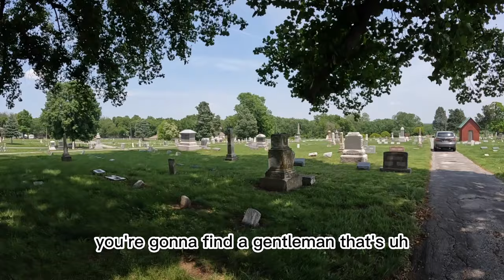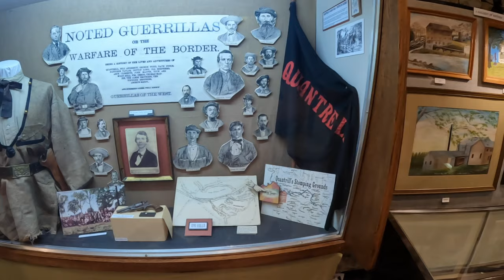"BLACK CONFEDERATE " and the "CIVIL WAR "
Partisan Ranger, Quantrill’s Company
Quantrill's Raiders were the best-known as the pro-Confederate partisan guerrillas who fought in the War Between the States. Their leader was William Quantrill. The Confederate government granted Quantrill a field commission under the Partisan Ranger Act. The Partisan Ranger Act was passed on April 21, 1862 by the Confederate Congress. It was intended as a stimulus for recruitment of irregulars for service into the Confederate Army.
Among Quantrill's men was a freed former slave, a man named John Noland. He was William Quantrill's chief scout and in many conflicts served as Quantrill’s hostler. He joined Quantrill's raiders because of the abuse his family suffered at the hands of Kansas Union Jayhawkers. Noland helped scout Lawrence, Kansas, before the raid by Quantrill's men in 1863. Post-war pictures show him sitting with comrades at reunions of the Raiders.
John Noland was a Partisan not a body servant, he was armed and took part in the raids and actions and was trusted to scout alone and forage alone. He scouted for Quantrill a good percentage of the raids 62 thru 64. Noland has been credited with getting the closest to the court house in the Lamar Raid and leading the breakout from the Tate House.
Noland was probably the most noted Black soldier in Quantrill's company. Federals once offered him ten thousand dollars to betray Quantrill and his men, but Noland only replied with scorn. During the First Battle of Independence on August 11, 1862 Noland and four other volunteers crawled more than two hundred yards under a withering fire to gather combustibles to smoke Union Colonel James T. Buel out of his headquarters building.
In THREE YEARS WITH QUANTILL, guerrilla John McCorckle writes that Noland was present during the raid on Lamar, Missouri on November 6, 1862. He says that Noland stood by Quantrill's side shouting lots of intimidating orders for troop movements, etc., in an effort to bluff the union garrison into thinking they were surrounded and force a surrender. Noland made three separate charges against the Federal stronghold. Noland's bluffs didn't convince the federals to surrender. From this event’s inclusion in the book it's clear that McCorckle thought Noland was demonstrating a lot of clever initiative.
During the raid on Lawrence, Kansas in August of 1863 Noland risked his life reconnoitering the town to gather intelligence information prior to the raid. It's easy to understand why Noland was so effective as a scout since no one would have ever suspected a freed black man of being a part of Quantrill's Raiders. As a freed black man, Noland was able to come and go as he pleased. He entered Lawrence without a problem.
Post-war pictures show him sitting with his comrades at reunions of the Raiders. Noland tried to attend most of the reunions and was popular among other Quantrill veterans, who described him as "A man among men." That phrase was actually inscribed on his tombstone when he died in 1908. He was buried in Woodlawn Cemetery which became known later as Independence Cemetery in Independence, Missouri.

Camera Bag: